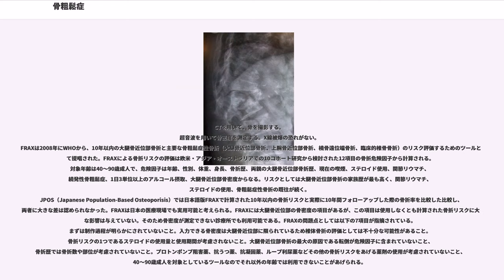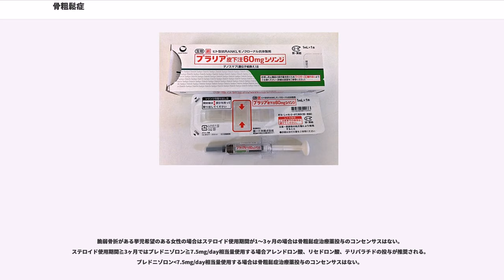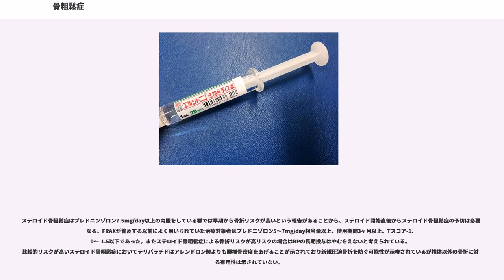骨粗鬆症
骨粗鬆症（こつそしょうしょう、骨粗しょう症、osteoporosis）とは、後天的に発生した骨密度の低下または骨質の劣化により骨強度が低下し、骨折しやすくなる疾患あるいはその状態を指す。

骨粗しょう症のほとんどを占める老化に伴う原発性骨粗鬆症と、続発性骨粗鬆症とがある。後者は疾患、特にステロイドの様な医薬品など薬物、栄養などによる二次的なものである。

骨は多孔質構造で、網目状の骨架橋によって強度が保たれている。骨架橋は骨芽細胞による骨形成と、破骨細胞により骨吸収によって常にリモデリングが行われており、古い骨を壊す一方で新しい骨を作ることで一定の状態を保っている。骨粗鬆症の病態は、骨吸収の相対的亢進による骨架橋の脆弱化である。

骨吸収の相対的亢進は性ホルモンの低下によって加速されるので、閉経後の女性に多い。さらに女性は男性に比べてもともと骨量が少ないため、形成・吸収のバランスが崩れた時に、症状が表面化しやすい。

大腿骨や椎体骨の骨折はいわゆる高齢者の寝たきりの原因となり、生活の質 (QOL) を著しく低くする。

日本では厚生労働省などによると、国内の患者は高齢女性を中心に年々増加しており、自覚症状のない未受診者を含めると、推計で1100万人超に上る。患者の8割は女性である。高齢の女性に多く、60代女性の3人に1人、70代女性の2人に1人が、患者になっている可能性があるとされる。初期段階に自覚症状はなく、骨折して初めて気付くケースも少なくない。

アメリカ合衆国では3000万人に症状が現れていると考えられている。

骨粗鬆症は大きく原発性骨粗鬆症と続発性骨粗鬆症に分けられる。

閉経や老化に伴い骨密度が低下するタイプのものであり、骨粗鬆症のほとんどは原発性である。エストロゲン低下が主な原因であるが、加齢に伴う腎機能の低下によって生じるビタミンDの産生低下も原因となる。

女性では閉経後骨粗鬆症が多く、更年期におけるエストロゲン分泌量の低下が原因となりほとんどの女性に骨密度低下が認められる。女性ではエストロゲンは卵巣で産生される。また閉経後女性にエストロゲンを補充すると骨量の減少が抑制される。妊娠に伴う骨粗鬆症も原発性骨粗鬆症の1つとして数えられ、母体のカルシウムが胎児に移行してしまうことが原因である。

高齢の男性ではテストステロン量が減少するためエストロゲン量も減少し、骨密度の低下につながると考えられている。男性では卵巣がないため、類似の構造を持つテストステロン（男性ホルモン）から変換して産生する。男性では女性のように更年期で急速にエストロゲン産生量が低下して骨粗鬆症に陥るということはないが、加齢は骨量の減少要因の1つとなる。男性でも骨密度の低下と血中エストロゲン量には相関があることも示されている。

続発性骨粗鬆症とは何らかの疾患のバックグラウンドの上に成り立つタイプのものである。続発性骨粗鬆症の中にはさらに内分泌性、栄養性、薬物性（主にステロイドによる）、不動性、先天性という細分類がある。

薬剤性骨粗鬆症の原因

診療ガイドラインの国際標準の作成手順となっているGRADEを用いて作られたものはNICEガイドラインとUSPSTFのみである。

骨粗鬆症の診療ガイドラインには日本の骨粗鬆症の予防と治療ガイドライン作成委員会が作成した『骨粗鬆症の予防と治療ガイドライン2015年版』（JCS2015）のほか、イギリスのNICEガイドラインとSIGNガイドライン、アメリカのICSI、NOF、USPSTFがある。また、ステロイド骨粗鬆症では日本骨代謝学会が『ステロイド性骨粗鬆症の管理と治療ガイドライン2014年改訂版』を作成しており、アメリカには2010年に改訂された「米国リウマチ学会のステロイド骨粗鬆症の予防と治療の推奨」を発表している。

JCS2015には骨粗鬆症のスクリーニング対象者の記載はない。USPSTFでは65歳以上の女性をスクリーニング対象としている。慣習的に65歳以上の女性、65歳未満でステロイドの全身投与を行う予定のある男女、転倒やふらつきのリスクがある男女をスクリーニング対象とすることが多い。スクリーニングでリスク評価をする項目は骨密度の測定と骨折リスク評価ツールであるFRAXを用いる。その結果以下の4パターンでは薬物療法の適応と考えられるが、これらの基準は絶対的なものではない。例えば寝たきりで転倒する機会が乏しい場合、余命が限られているため、服薬が困難な場合は治療する意義は乏しくなる。

DXAまたはDEXAとよばれる骨密度測定法は2種...